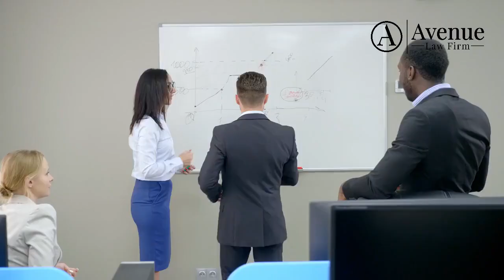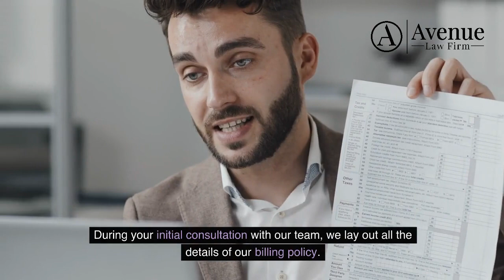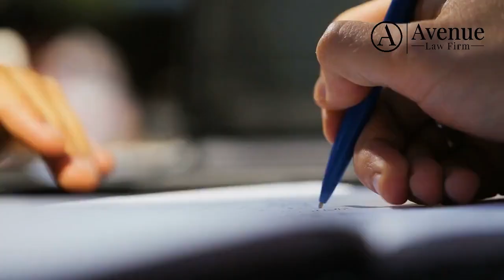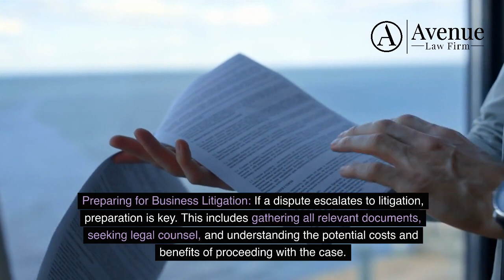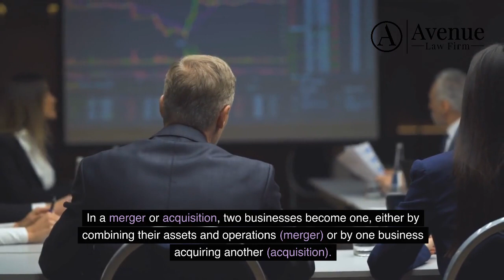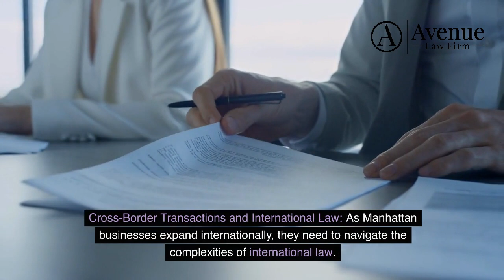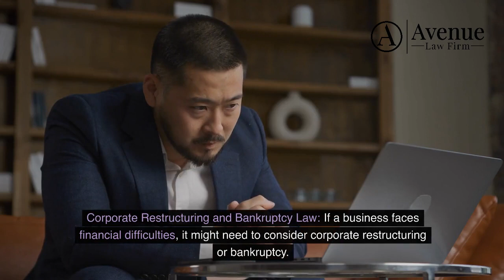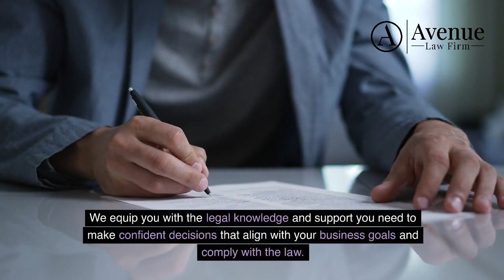Manhattan Business Lawyer by Peter Zinkovetsky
Welcome to Avenue Law Firm's official YouTube channel! In today’s video, we delve into the complexities of business law in Manhattan, offering clear guidance and strategic legal advice for entrepreneurs, investors, and business owners throughout New York City.

Avenue Law Firm
360 Madison Ave 9th Floor, New York, NY 10017, United States

Running a business in Manhattan entails navigating a unique set of challenges and opportunities. Our experienced Manhattan Business Lawyers are here to assist you in understanding and managing the bustling legal landscape of New York. From starting a new venture to expanding your existing operations, adherence to New York’s business laws is crucial, and that’s where we can help.

Throughout this video, attorneys from Avenue Law Firm, located in Midtown Manhattan, explore essential legal considerations for local businesses. We discuss everything from complying with the New York State Labor Law and the New York City Earned Safe and Sick Time Act, to adhering to federal regulations such as the Fair Labor Standards Act (FLSA) and the Occupational Safety and Health Act (OSHA).

We also cover the importance of managing business contracts and agreements, crucial for safeguarding your business relationships. Whether you are negotiating a lease, drafting partnership agreements, or establishing employment contracts, our team ensures that your agreements are comprehensive and customized to protect your business interests.

For businesses aiming to grow, Avenue Law Firm provides insights into effective expansion strategies. This includes entering new markets, handling cross-border transactions, and accessing capital markets. Our attorneys outline how to navigate the complex legalities of these ventures, including compliance with the Martin Act and understanding securities laws like the Securities Act of 1933 and the Securities Exchange Act of 1934.

Additionally, if your business faces financial challenges, we discuss options for corporate restructuring or dissolution. For those considering mergers or acquisitions, we provide insights into the required due diligence, regulatory compliance, and legal considerations of post-merger integration.

Litigation and dispute resolution are also key topics in this video. We explain the roles of arbitration and mediation in resolving business disputes and what businesses can anticipate if they need to engage in litigation in the New York Supreme Court or the U.S. District Court for the Southern District of New York.

Lastly, we highlight the importance of protecting your intellectual property, a vital asset for many businesses in Manhattan. Learn how to register trademarks, file for patents, and safeguard your trade secrets effectively.

Join us as we guide you through these legal processes with practical, actionable advice that aligns with your business goals. Our aim is to support your navigation through the New York business landscape confidently and compliantly.

Why hire a lawyer when starting a business?
What does a corporate lawyer do with a business?
Why is legal law important in business?